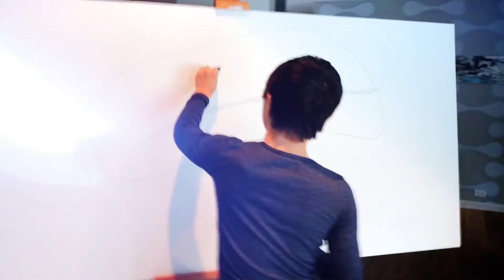"My Paint" by Emmett Kyoshi Wilson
My First public Art Show! This month in honor of Down Syndrome Awareness month.  Welcome to My Paint!